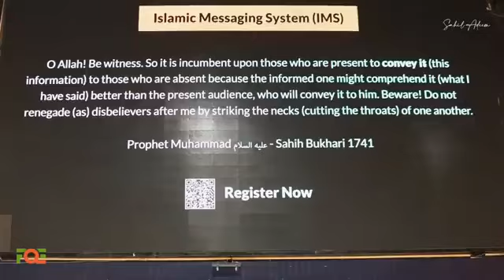Sahil Adeem Muslim Identity Session FQE Rawalpindi Complete Session 2023 0042